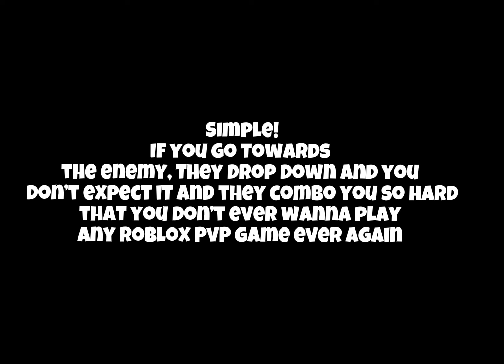The BEST Tips and Tricks for becoming a better *MOBILE* Player! (Roblox BedWars)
SOCIAL SECTION! 🗣️🔊
🏘️Join my Roblox group! Merch inside!

Help me get monetized so I can make my mom proud  🙏📿

Thumbnails: Capcut/Picsart (Picsart Sometimes)

Songs used in this video:
From the Sonic R Playlist, Can you feel the sunshine?
-GreedyForBoblux